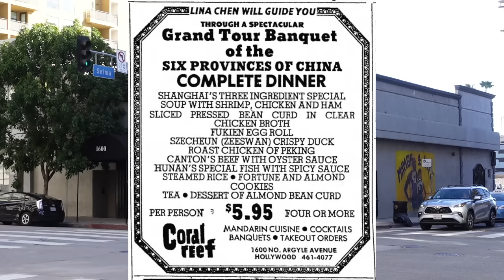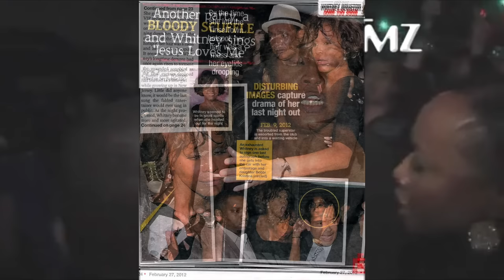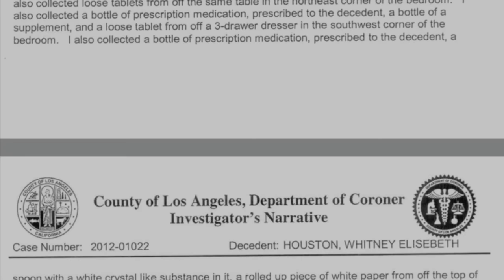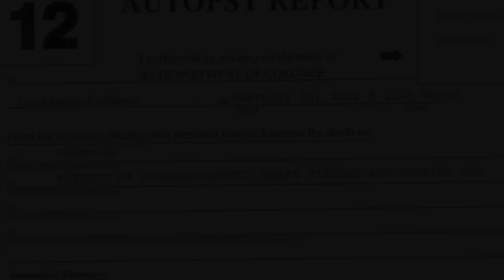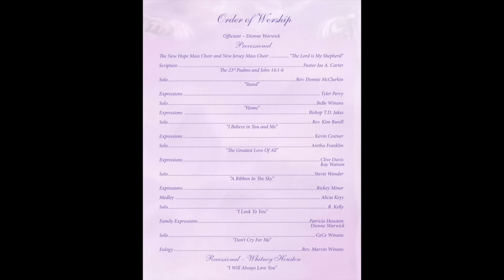The LAST TIME Whitney Houston Was Seen Alive in public